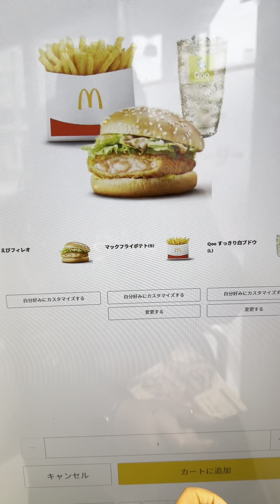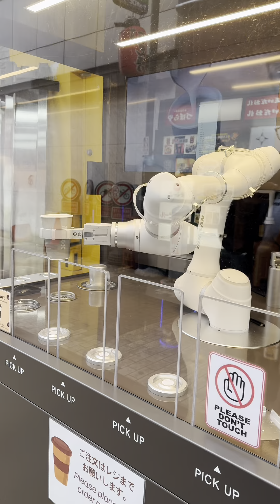Kennedi’s Travel Vlog Day 3 - Osaka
Hey it’s Kennedi! Here’s is everything I did day three on my trip to Japan!